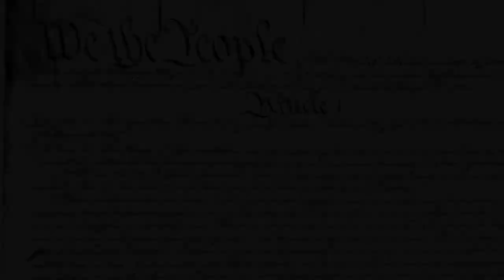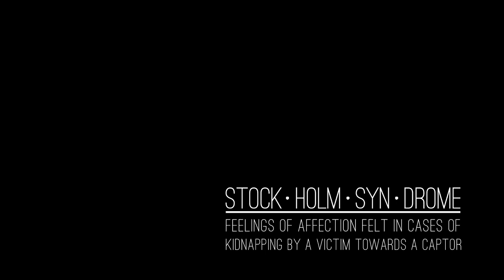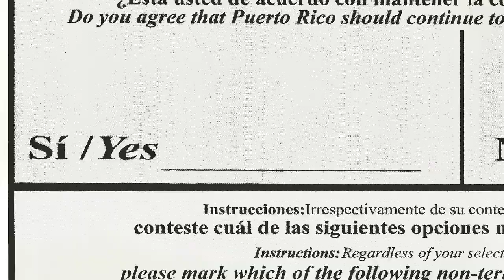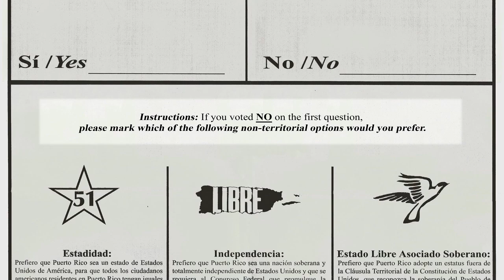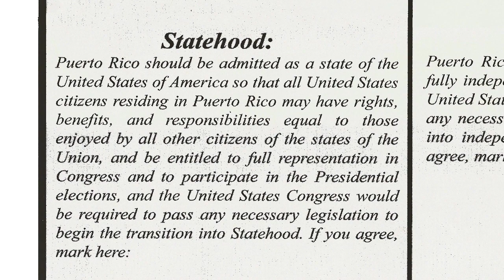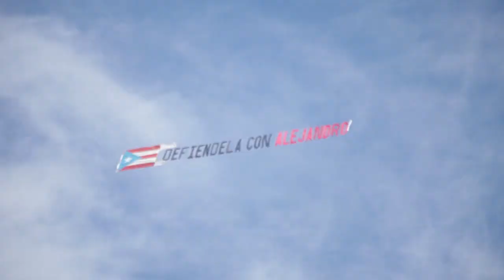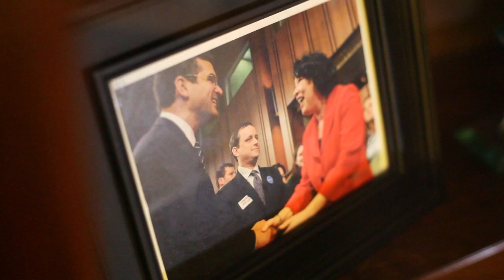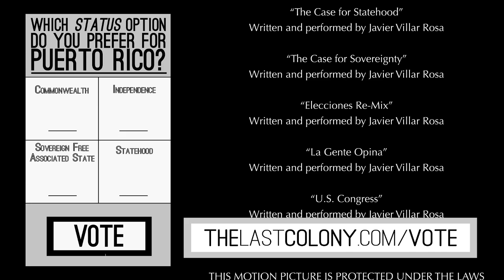The Last Colony - FULL FILM - EMMY Winner Juan Agustin Marquez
EMMY WINNER

In 1898, the United States invaded and colonized Puerto Rico as part of the Spanish American War. For 114 years the people of Puerto Rico have maintained a polarizing debate on the STATUS ISSUE that has been front and center of the political discourse on the Island.  Puerto Ricans (American citizens since 1917) constantly dispute between the options of Statehood, Independence and Commonwealth.

On November 6, 2012 the people of Puerto Rico held the fourth plebiscite in the Island’s history to try to redefine the political relationship with the United States.

Weeks before the plebiscite vote, filmmaker Juan Agustín Márquez traveled back to his homeland and interviewed leading politicians, historians, sociologists, and economists to dissect the status debate in a multilayered conversation about the pros and cons of each option on the ballot.

His mission: To explain the status debate to the people of the United States, Congress and the President, and bring the American people up to date on this century old question: Will there be a change in status in America’s Last Colony?